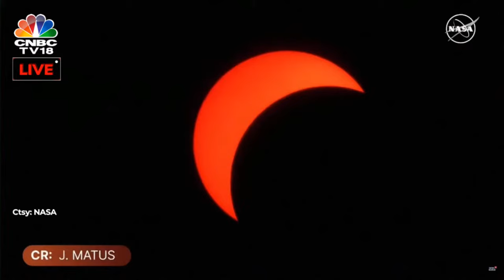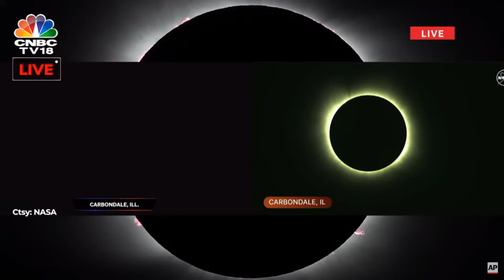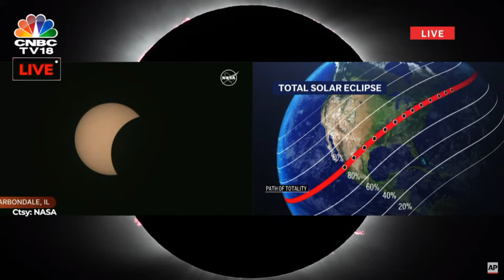Total Solar Eclipse LIVE: Solar Eclipse Live Coverage Across USA, Mexico | Solar Eclipse 2024 | N18L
Total Solar Eclipse LIVE: Solar Eclipse Live Coverage From US and Mexico | Solar Eclipse 2024 | CNBC TV18
An astronomical spectacle is all set to captivate skywatchers as a total solar eclipse is set to grace the skies across North America, turning day into night, on April 8. Total eclipses are dramatic and turn the sky dark, but they are only visible from a few locations.
live coverage of the total solar eclipse across North America. It’s the first total solar eclipse worldwide since April last year, and there won’t be another one until 2026. The path of totality is about 200 km (120 miles) wide and 15,000 km (9000 miles) long. It begins at sunrise in the South Pacific, ending at sunset in the North, and it lasts 3 hours, 17 minutes. It crosses three countries: Mexico, the United States, and Canada. Lives are expected from Eagle Pass; Texas, Hot Springs; Arkansas, Carbondale; Illinois, Cleveland; Ohio and Niagara Falls; New York, with crowds watching the eclipse. The live will also include the progression of the eclipse on NASA TV.

n18oc_world